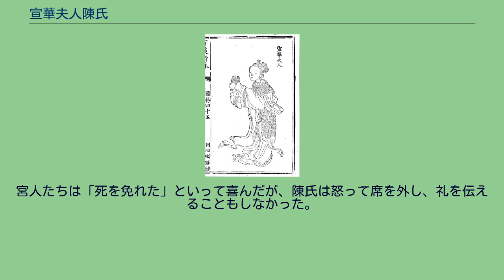宣華夫人陳氏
陳氏_(南朝陳)
『百美新詠図伝』宣華夫人 宣華夫人陳氏（せんかふじん ちんし、577年 - 605年）は、南朝陳の宣帝と施姫のあいだの娘。
隋の文帝楊堅並びに煬帝楊広の寵妃となった。
南朝陳で寧遠公主に封じられた。
聡明で容姿は美しく、ならぶものもなかったといわれる。
南朝陳が滅亡すると、隋の後宮に入れられて嬪となった。
当時独孤皇后の性格は嫉妬深く、後宮に進められる女子もまれであったが、陳氏のみは許されて寵愛を受けた。
晋王楊広は皇太子の位を兄の楊勇から奪うため、陳氏に金蛇や金駝などの宝物を贈って取り入った。
皇太子の廃立にあたっては、陳氏の後援も有力であった。
独孤皇后が死去すると、位は貴人に進み、文帝の寵愛を独占した。
604年（仁寿4年）、文帝が死去すると、遺詔により陳氏は宣華夫人となった。
煬帝即位の後、仙都宮に居をうつしたが、まもなく再び後宮に入れられた。
605年（大業元年）、死去した。
享年は29。
煬帝は彼女のことを悼んで、「神傷賦」を作った。
『資治通鑑』の記載によると、文帝が仁寿宮で病床についた時、陳氏と皇太子楊広は文帝のそばで看病した。
陳氏が着替えに出たところを、楊広が関係を迫り、陳氏はこれを拒んで文帝のところに逃げ帰った。
文帝が怪しんで問い質すと、陳氏は楊広の無礼を訴えた。
文帝は「畜生、何ぞ大事を付するに足らん。独孤、誠に我を誤てり」といって激怒した。
文帝は兵部尚書の柳述と黄門侍郎の元厳を呼んで、廃太子の楊勇を召し出すよう命じた。
柳述と元厳がこのことを左僕射の楊素に告げると、楊素は楊広に報告した。
楊広は張衡を寝殿に派遣して、陳氏と後宮で看病する人々を別室に移させた。
まもなく文帝は死去したが、喪は発せられなかった。
陳氏と後宮の人々は事変の発生を察知して戦慄した。
夕暮れに楊広からの使者がやってきて、合わせ貼りで封のされたものが陳氏宛てに送られてきたので、陳氏は鴆毒ではないかとおそれて開けられなかった。
使者にうながされてしぶしぶ開けると、中からは同心結（愛の契りのお守り）数枚があらわれた。
宮人たちは「死を免れた」といって喜んだが、陳氏は怒って席を外し、礼を伝えることもしなかった。
宮人たちは使者に返礼するよう陳氏に迫った。
その夜、楊広と陳氏は関係した。